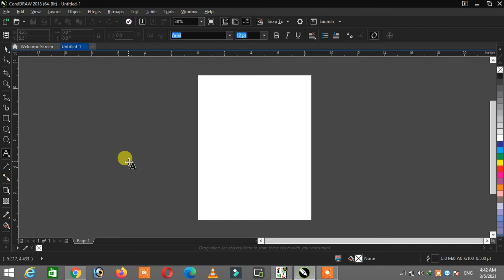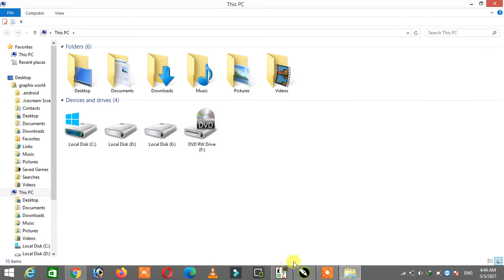(50+) Letter Pad CDR File Free Download || Gadi Teach || 2021